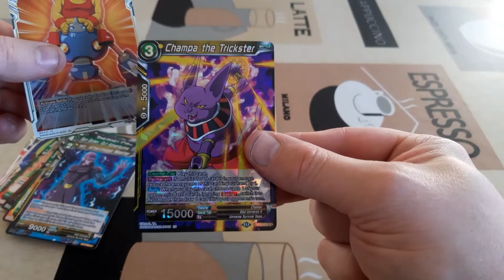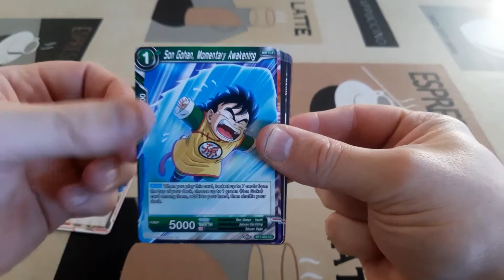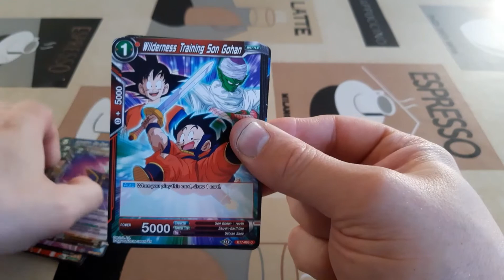Assault of the Saiyan Boosters - 27.05.20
A few booster packs I got from Hobbymaster since I bought some pages.